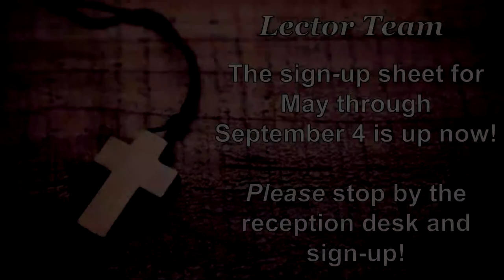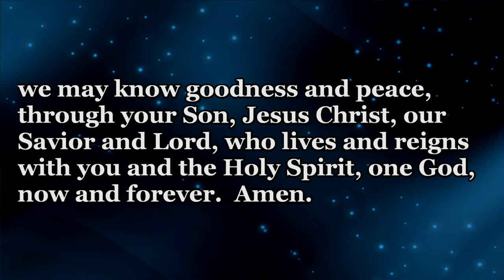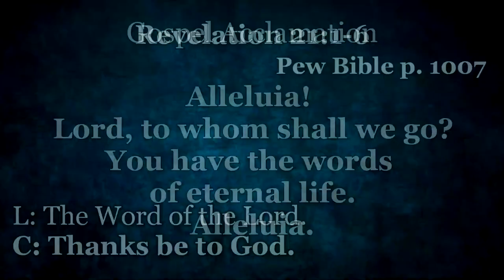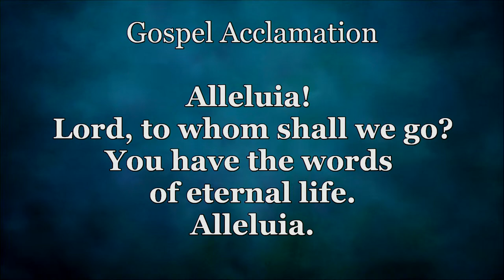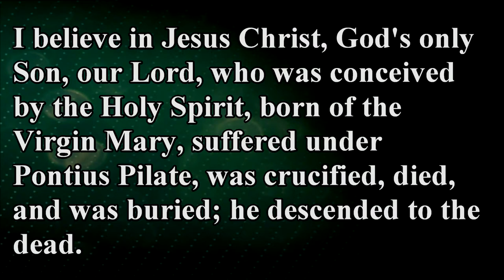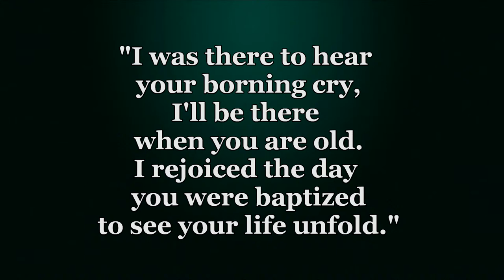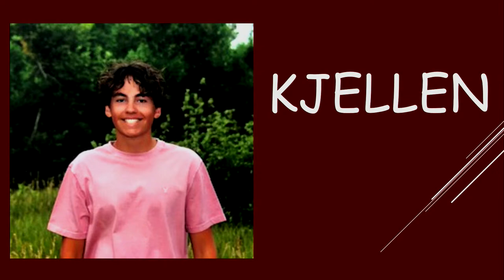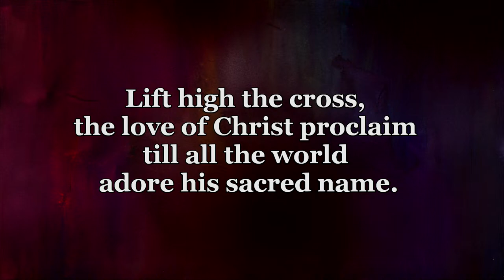OSLC Spearfish Service May 15th 2022 8:30 am